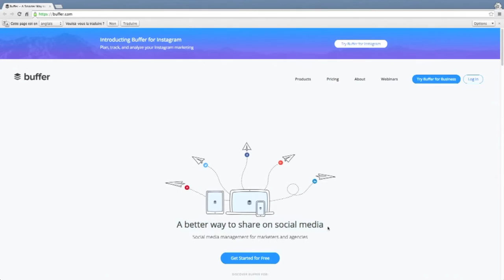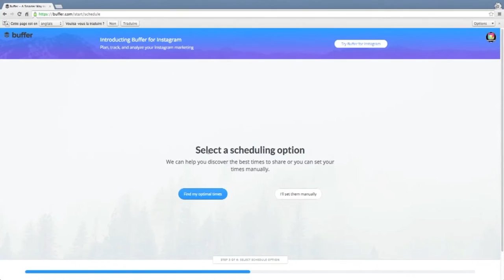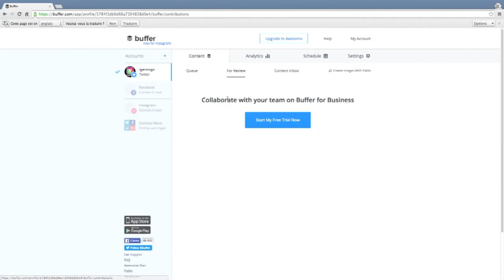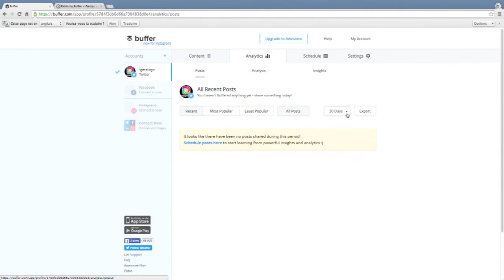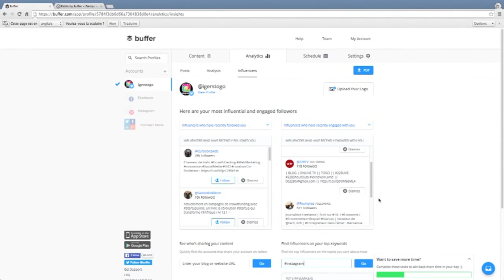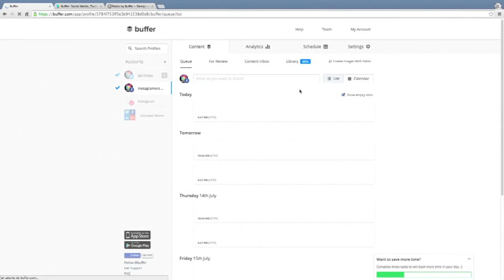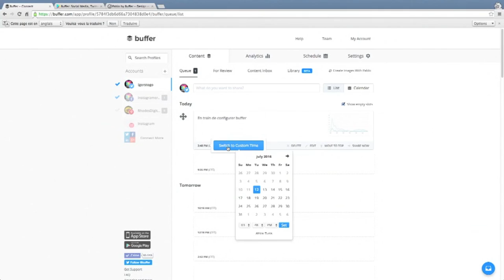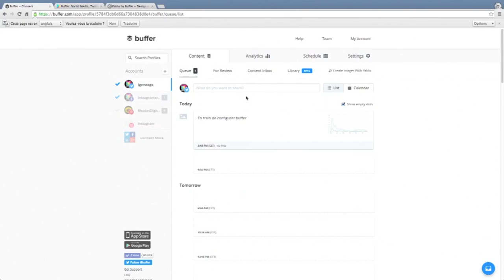Initiation à Buffer : gérer vos comptes réseaux sociaux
Premier pas avec Buffer
Avec Buffer, Gagnez du temps pour gérer vos médias sociaux
Planifier, publier et analyser tous vos messages en un seul endroit
Liker & Partager avec vos amis
Plus d'infos :